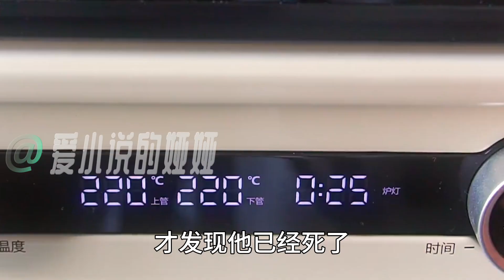【疯批文学】《恐慌换命》我妈一直怀不上儿子，找了个算命的算了一卦。算命的说我妈是命中无儿。我妈不信这个邪，不知从哪得来的法子，偷了别人的命格。当我妈怀着孕去买菜时，那个算命的抓住了我妈的胳膊...